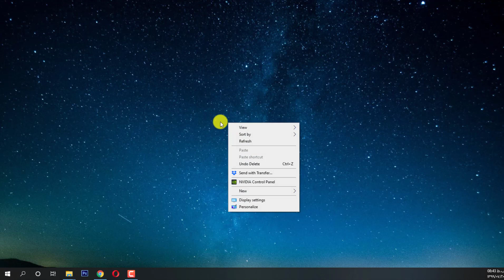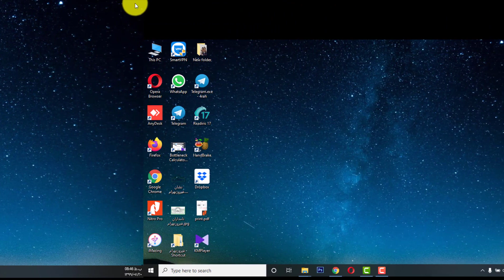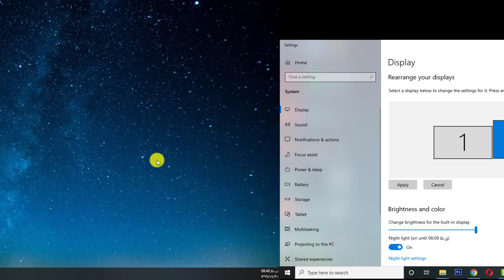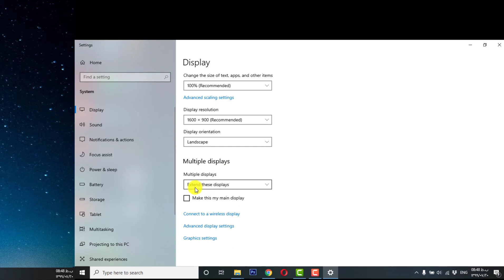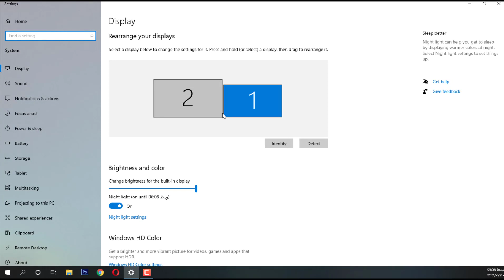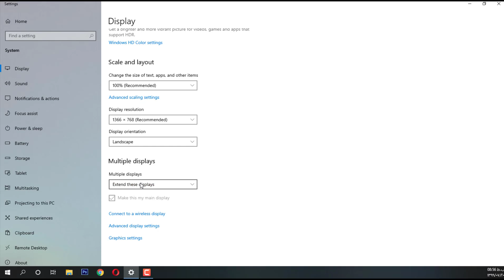استفاده از دو مانیتور در کامپیوتر یا لپ‌تاپ‌ در ویندوز 10 (آموزش کامل و قدم‌ به قدم)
حتما دیدید که یوتوبرها، گرافیست‌ها، تدوین‌گرها و از بیش از یک مانیتور استفاده می‌کنند.
اگر بخواهید ادیت فیلم انجام بدید، برنامه نویسی حرفه‌ای کنید، تدریس کنید و ... نیاز به مانیتورهای بزرگ و کشیده دارید.
ولی مانیتور‌های کشیدی خیلی خیلی گرون هستند و شاید حتی مانیتوری به بزرگی ای که ما می‌خواهیم وجود نداشته باشه.
امروز می‌خوام بهتون یاد بدم به لپ‌تاپ یا کامپیوترتون بیش از یک مانیتور ( تا 6 مینیتور) رو وصل کنید و از داشتن صفحه بزرگ لذت ببرید.
این یک آموزش کامل و قدم به قدم هست و همه نکات مهم رو توش گفتم.
اگر از این آموزش خوشتون اومد توی کامنت‌ها چند تا قلب بفرستید تا منم انرژی بگیریم .
راستی منتظر قسمت دوم این آموزش باشید.
اتصال دو لپ‌تاپ به همدیگه بدون نیاز به کابل

00:00 مقدمه
شروع توضیحات با کارت گرافیک 03:26
شروع کار با مانیتور دوم 10:05
تنظیمات مانیتور اول 11:10